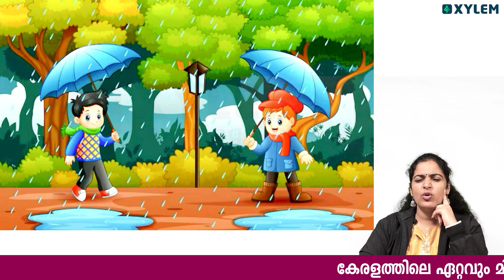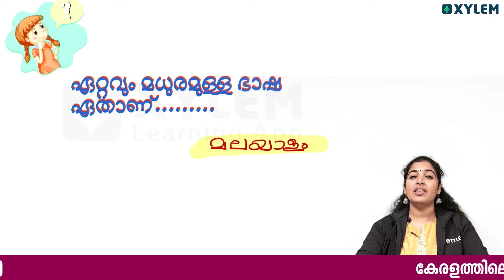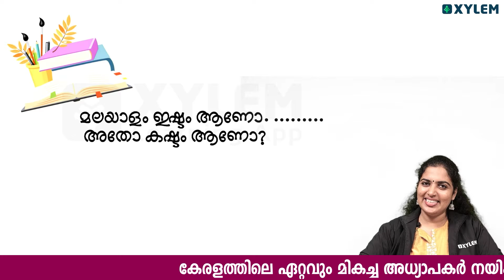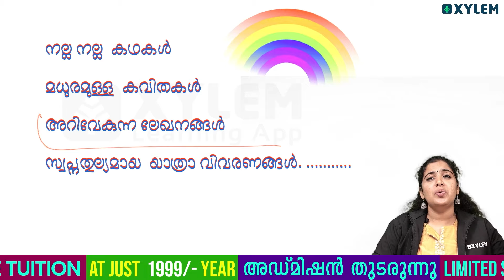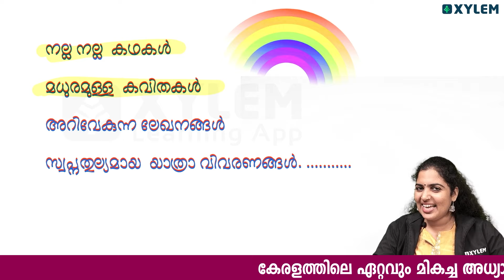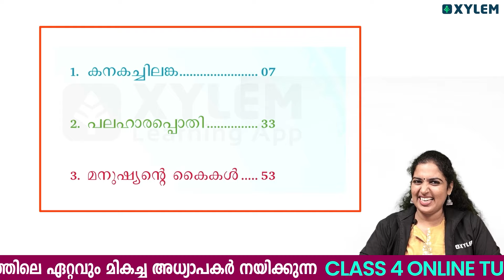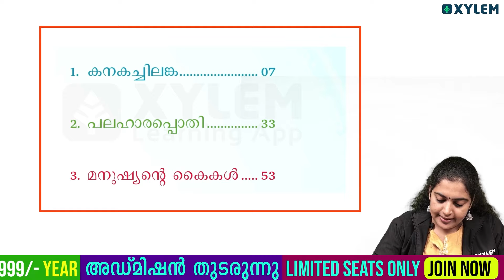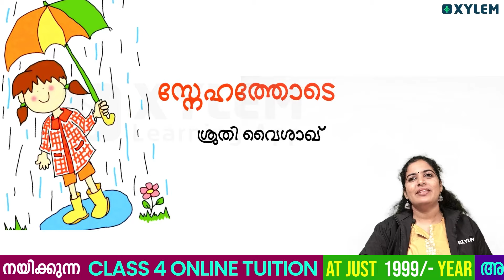Class 3 - മൂന്നാം ക്ലാസ്സ്‌ പഠനം എളുപ്പമാക്കാൻ - ഇനി XYLEM കൂടെയുണ്ട്